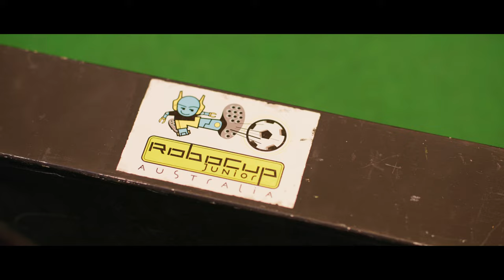2023 Alumni Excellence Award Recipient | Dr Aaron Wong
“Volunteerism is extremely important; it enables us to share our knowledge and to encourage them to take a step forward.”

With a demonstrated dedication to inspiring the next generation of innovators, this passionate STEM advocate is paving the way for bright young minds to explore their interests in robotics and AI by committing countless hours to mentor students and rally teams to bring global opportunities to the doorstep of local school students.

The 2023 recipient of the Alumni Award for Outstanding Volunteerism is… Dr Aaron Wong.